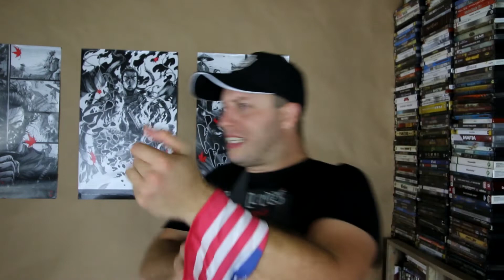#9 FEJadag - CoD Warzone METRO, Mark Hamil KAJA-CSATA, 747% Xbox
Minden hétvégén NAGY akciók!! "gamegeek" kódot 3% KEDVEZMÉNY!

KÖSZÖNJÜK A TÁMOGATÁSOTOKAT!

KUPON: GameGeek
(3% akció)